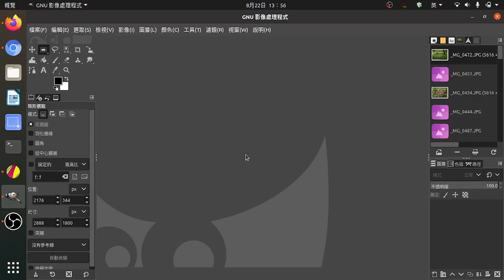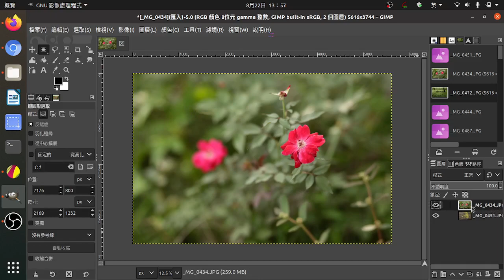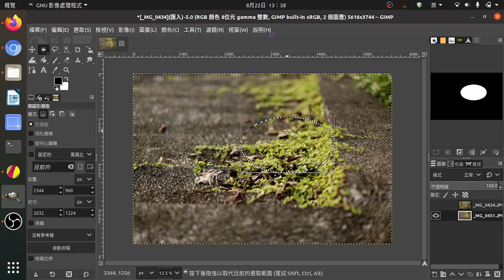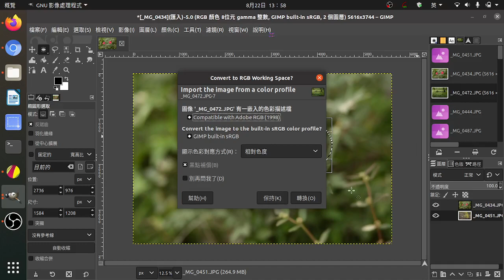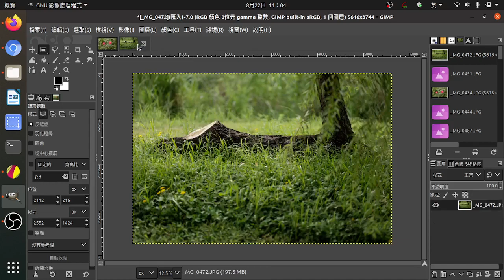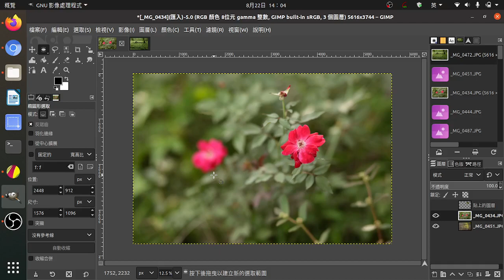基礎影音編輯：影音基模知識：gimp：複製、貼上的四種方法